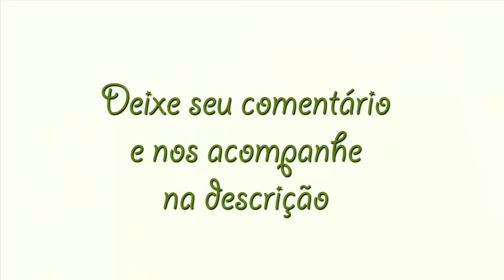Pulgão e outras pragas como eliminar da sua Couve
Seu Apoio é muito importante para manutenção da escola e novas aulas assim como novos vídeos , pix 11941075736

" Plantar em Casa " um Canal do Youtube que virou Espaço para dialogar sobre Fruticultura e sustentabilidade em convívio com a Natureza. 🌱*